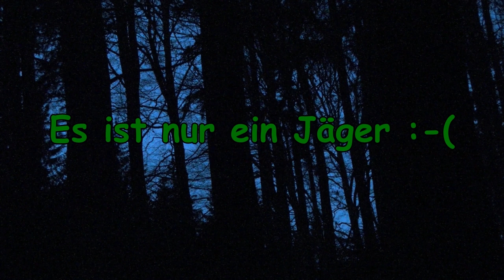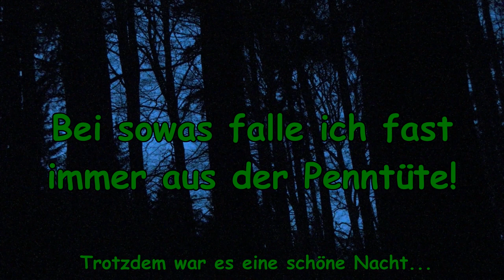Nachts...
Ich wollte nur die Geräusche der Tiere aufnehmen, doch dann...
Bitte stellt den Ton nicht zu laut ein ;-)

Der Ton und das Bild ist original, kein Fake! So ist es eben draußen im Wald, im Elbsandsteingebirge...